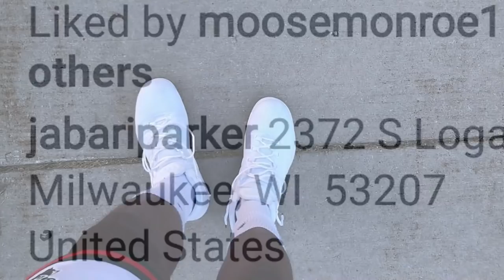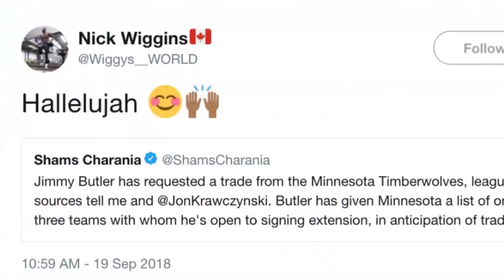The Milwaukee Bucks 2018 Off-Season